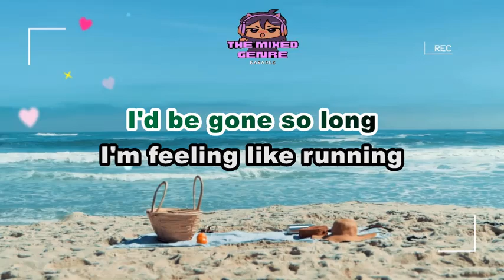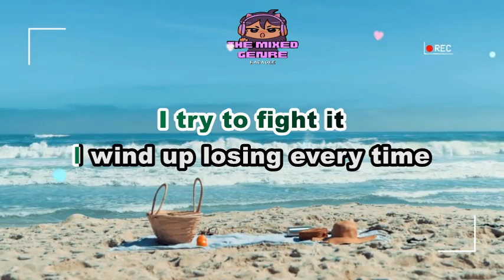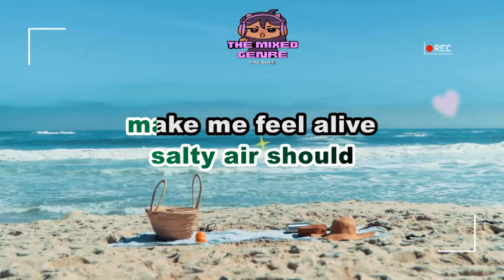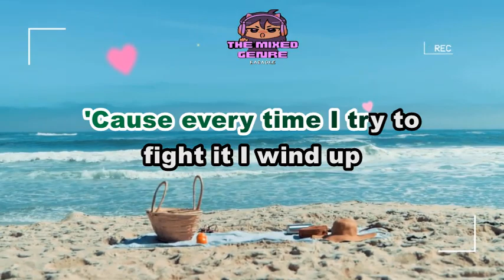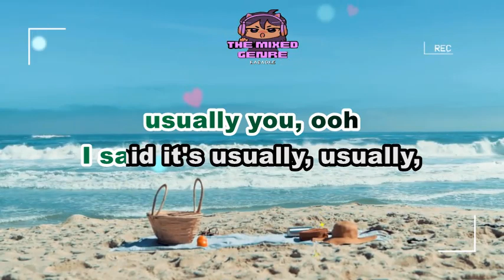Meg McRee - "Usually You" | KARAOKE VERSION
This is A FAN MADE BY THE MIXED GENRE SONG LYRICS version of "Meg McRee - "Usually You"

Original Source:

 • Meg McRee - "Usually You"

 • EVM